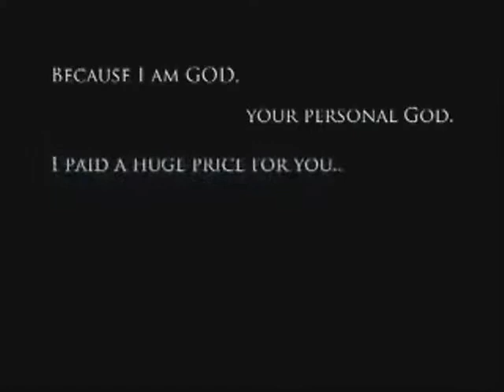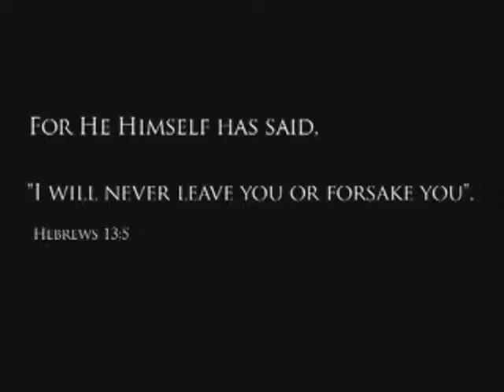lifehouse-everything-SPAC-trainers seminar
This was during the trainers seminar at South Philippine Adventist College.
Sorry for the Video its quite Dark.. Also I'm not the one who's taking the Video..